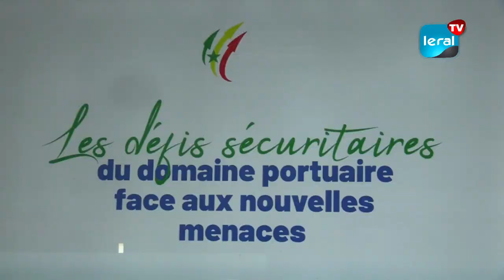Port autonome de Dakar: coopération renforcée entre les forces de l’ordre et le port pour améliorer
Le Directeur Général du port autonome de Dakar, Mountaga Sy, a rencontré les forces de l’ordre, notamment la Haute autorité chargée de la coordination de la sécurité maritime, de la sûreté maritime et de la l’environnement marin, à Saly. L’objectif de cette rencontre était d’examiner les failles du port en terme de sécurité et de renforcer le dispositif.